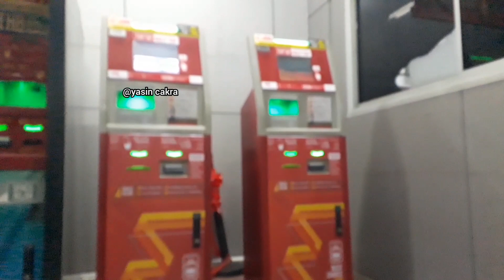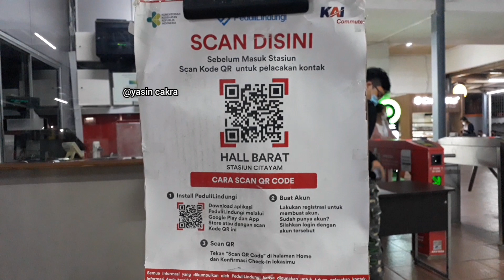Terbaru ! Tutorial cara Naik Kereta KRL Commuterline Tahun 2022 Kereta Listrik kita Jabodetabek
persyaratan naik kereta krl 2022
cara naik krl 2022